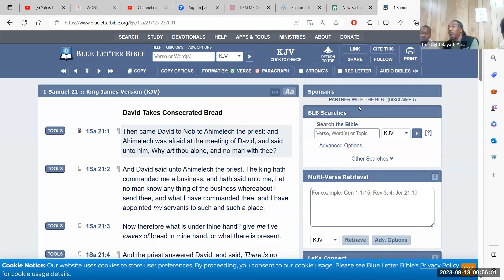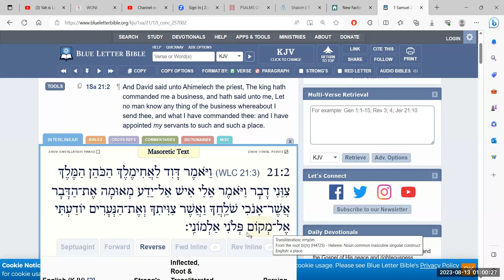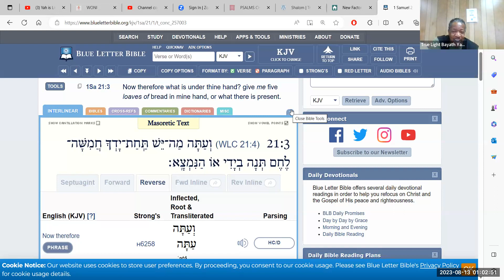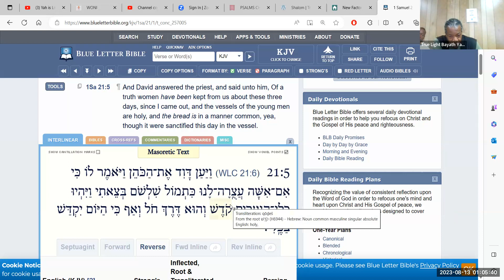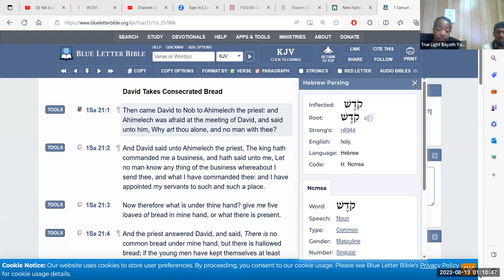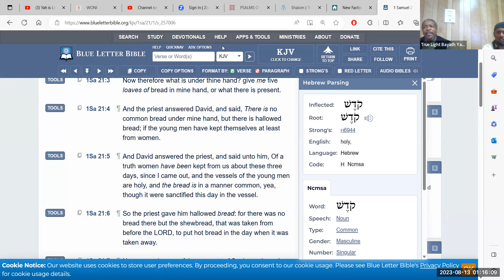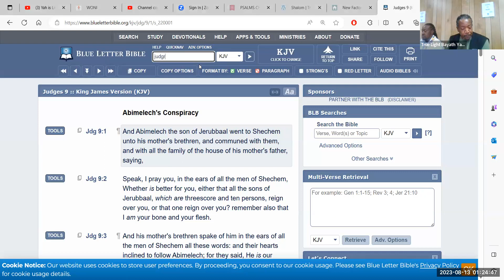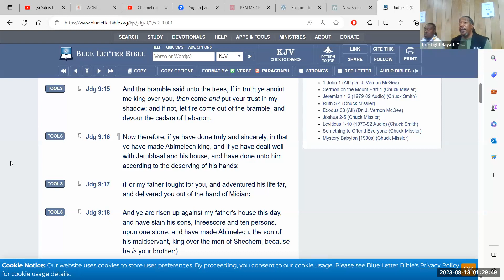Hebrew/Culture Study 8/12/23 Lesson by Zaqan Yaiqab Ban Yahawadah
Topic: Levels Of Understanding Biblical Language

Hebrew Reading: 1 Samuel Chapter 21 Verse 1 -

Culture Portion:

Judges Chapter 8 Verse 22 - 27, Chapter 9 Verse 7 - 15